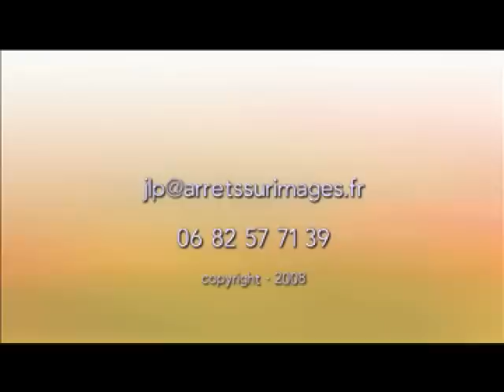Cartouche humoriste danseur et fan d'animaux au micro de Bruno Soriano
le célèbre humoriste Cartouche se livre sur sa passion des animaux au micro de Bruno Soriano lors du noêl de la Spa.
Drôle mais aussi émouvant .